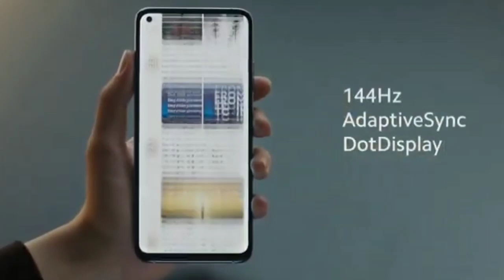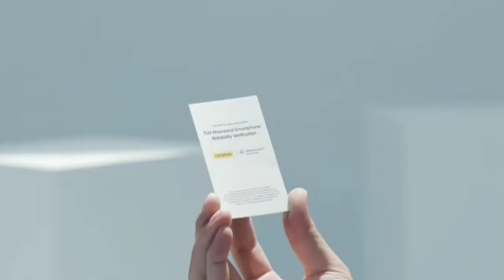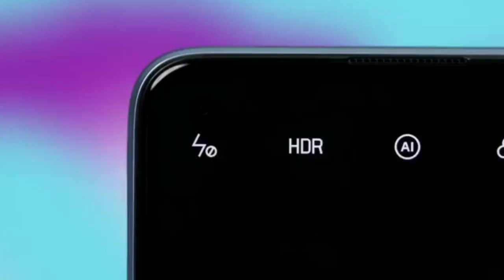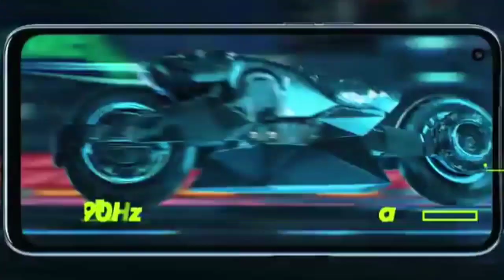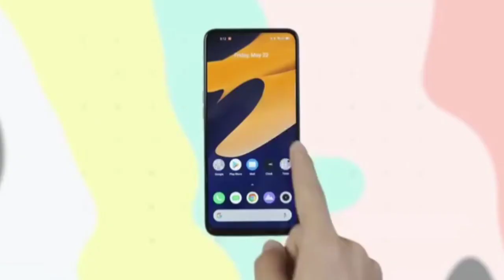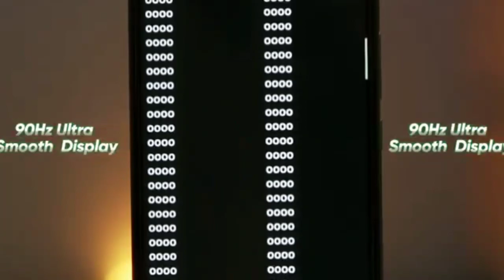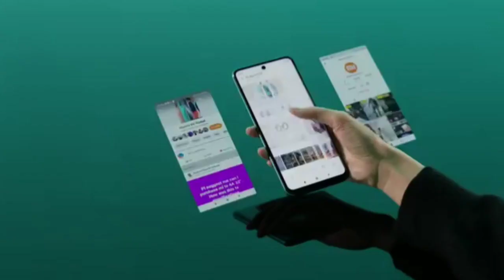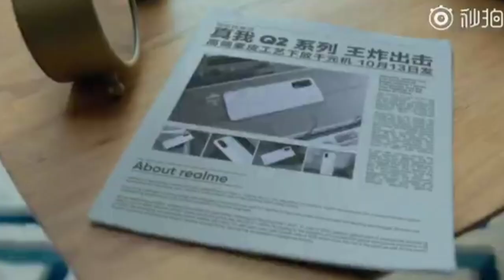Top 5 Best Smartphones Under 15000 | Gadgets Duniya | Best Phones Under 15000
The best phone under 15000 can easily give the high-enders tough competition. Boasting of high-resolution multi-camera setups, powerful processors, HDR capabilities and more, mobiles under Rs 15,000 can give flagship smartphones a run for their money because of the phone experience they offer. Smartphones in 2020 don't just cover the basics, it also offers features like in-display fingerprint sensors, gaming processors, high refresh rate display, internal cooling, multi-camera setups, glass-based designs and much, much more. Most smartphones sold in this segment are made by brands like Xiaomi, Realme, Samsung, Nokia and more, but after a GST rate hike on the sale of mobile phones, we have had to rearrange the rankings a bit.

😊 Watch Our Full Video In Hindi If This Video Is Helpful For You Then Just Go And Watch Our Full Detailed Video 😄